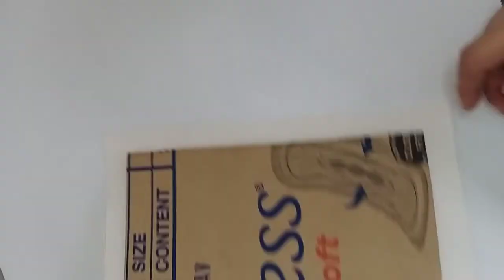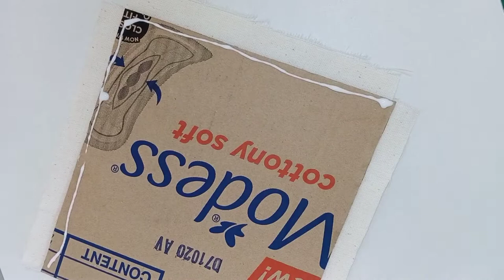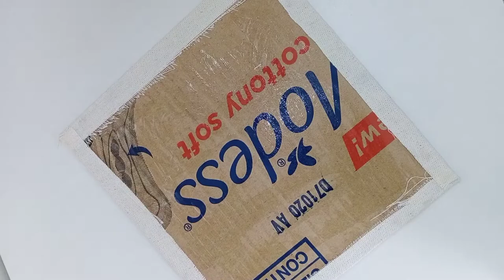How to make Canvas Board for Painting | DIY Canvas Board at Home | Cardboard Canvass Board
This video tutorial will show you how to make your own Canvas Board at home. This video will make you wise specially this time of pandemic, we need to be resourceful. This DIY Canvas Board I used it in our project in school, that was the time we are in a lockdown, I don't have the money to buy some materials and also, there are no transportation available, so I came up with an idea to make my own Canvas Board. :)